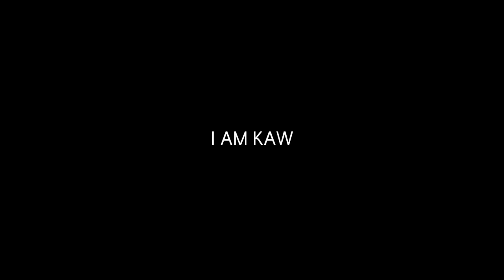Exercise Like Kawin / 10mins Abs Workout 🔥 | สร้าง Six pack ที่บ้าน Ep.1 | I AM KAWIN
🔥 10mins Abs Burning 🔥

...คลิปนี้เป็นโปรแกรม ออกกำลังกายกล้ามเนื้อหน้าท้อง ที่ทุกคนสามารถทำได้ โดยที่ไม่ต้องใช้อุปกรณ์อะไรเลย

🗣 แต่ละท่า จะทำ 35 Second และ พัก 5 Second
      อยากให้ทุกคนได้ลองทำตามวิดีโอไปพร้อมๆกัน แค่10นาที เอาเรื่องแน่นอนครับ😁👍

คลิปนี้เป็นวิดีโอแรกของผมใน Youtube ครับ😁กวินทร์ธรรมสัจจานันท์